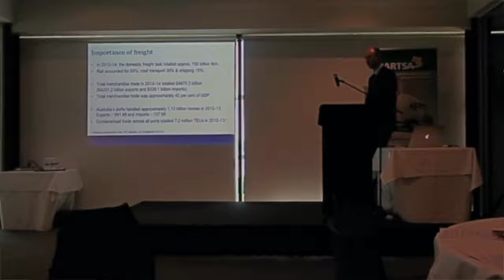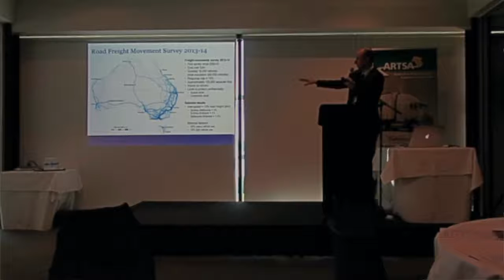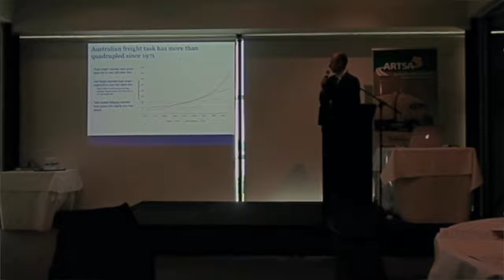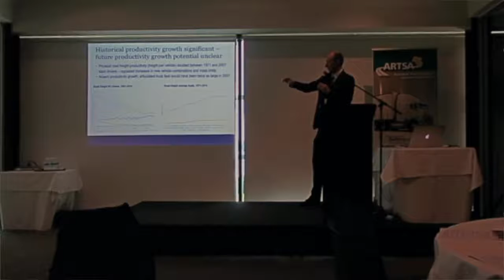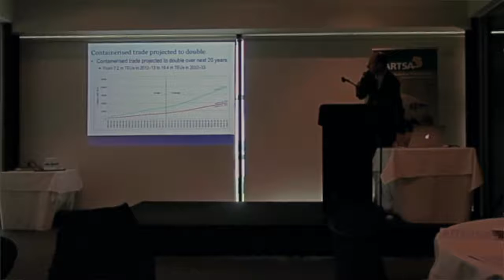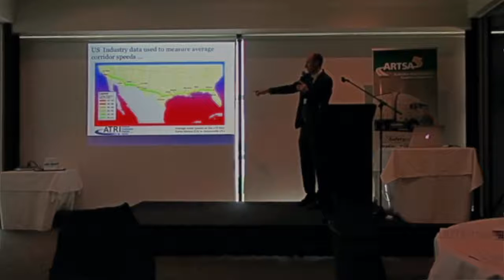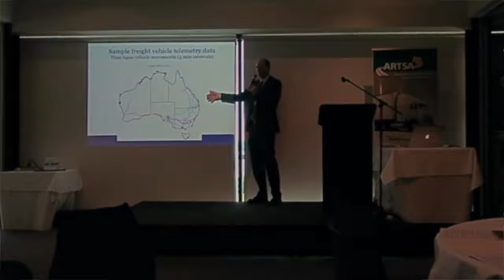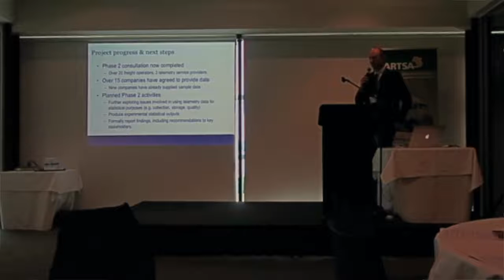Size of the Freight Task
David Mitchell, Director Infrastructure, BITRE